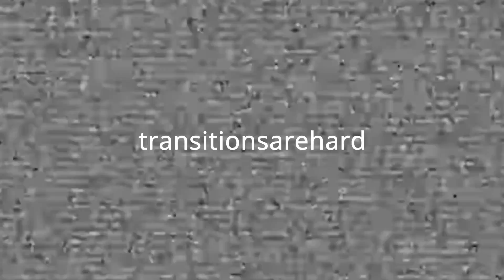HR MegaMix 3